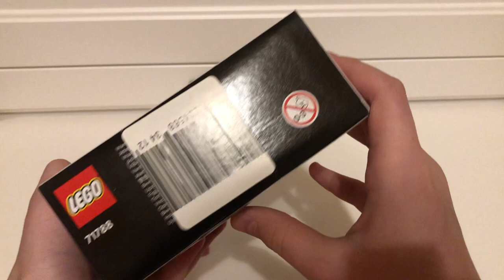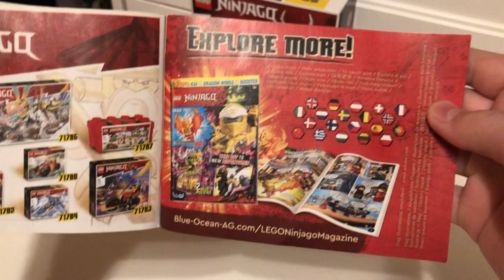Review Lego Ninjago “Lloyd’s Ninja Street Bike” (71788)